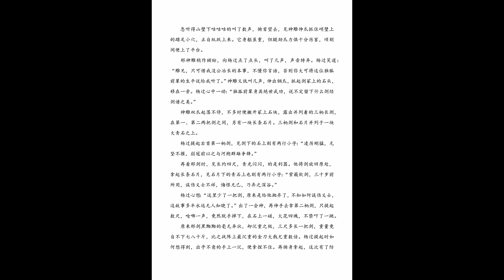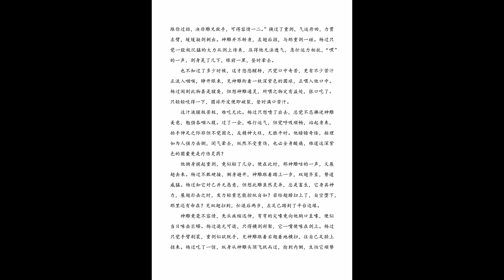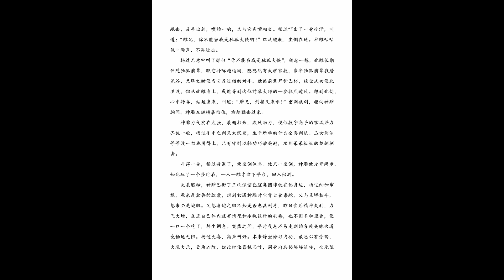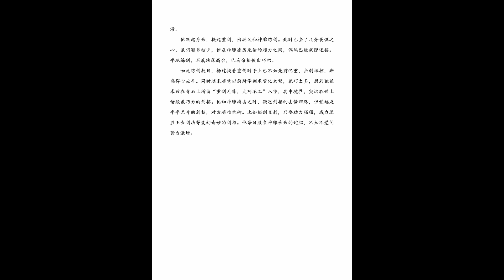神雕侠侣 有声剧 第226集 独孤求败